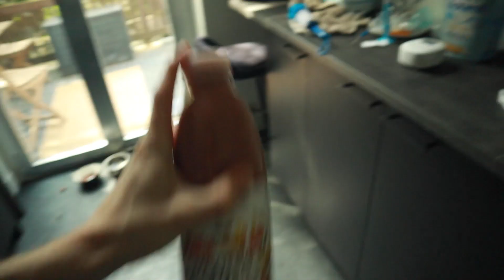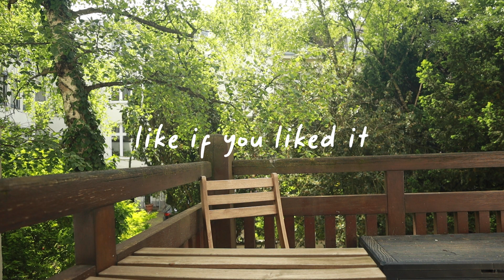What my new life in Germany looks like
Come along for a few days in my life in Germany. My new life, that is.

We grab a drink in a beer garden for Father's Day, I return to work after 3 months of parental leave, and I reflect on the past few years and how fatherhood has changed my perspective on things.

0:00 The other side of the river
1:58 Luca's first monologue
3:35 A father's day drink
6:33 Back to work
8:37 The baby has taken over
9:35 Smoothie in a beer glass
10:16 My parental leave
11:23 A new perspective
13:38 Embracing the strange